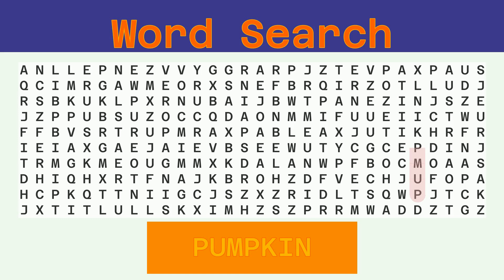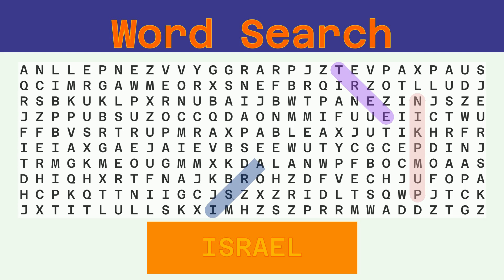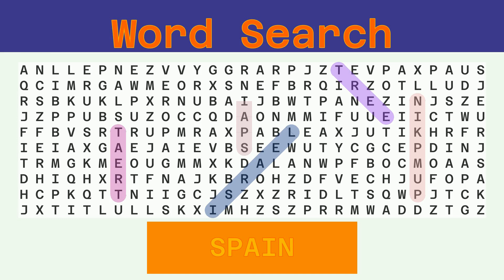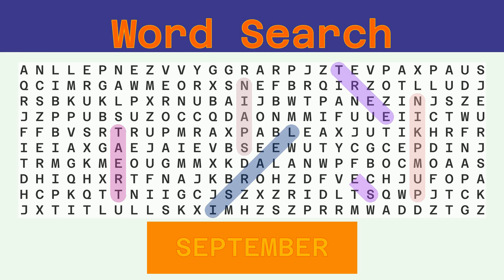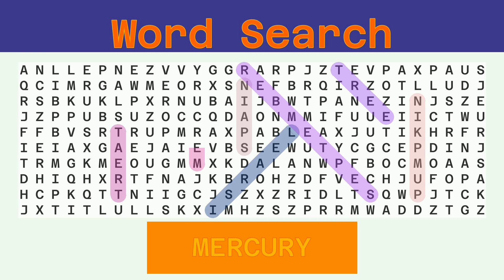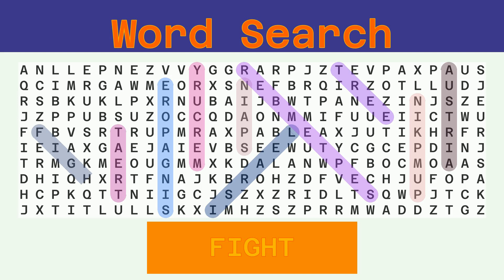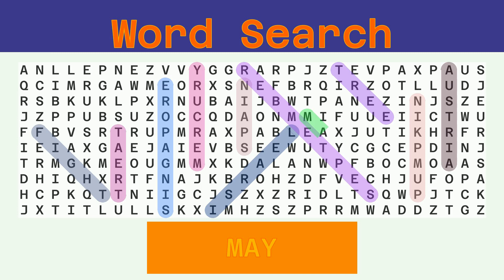Word Search - Challenge 05/10/2023 - Hard - Random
Words to find:
PUMPKIN, TREE, ISRAEL, TREAT, SPAIN, SEPTEMBER, MERCURY, SINGAPORE, AUSTRIA, FIGHT, MAY,

Answer:
00:30 PUMPKIN
01:06 TREE
01:39 ISRAEL
02:14 TREAT
02:48 SPAIN
03:22 SEPTEMBER
04:00 MERCURY
04:36 SINGAPORE
05:14 AUSTRIA
05:50 FIGHT
06:24 MAY